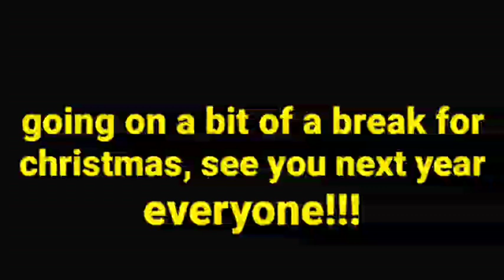Christmas break!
happy holidays!